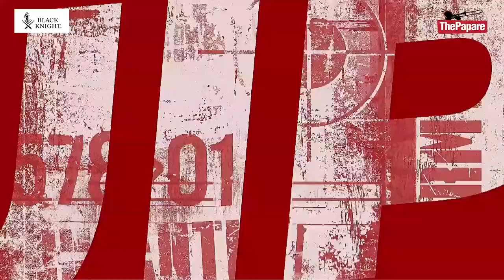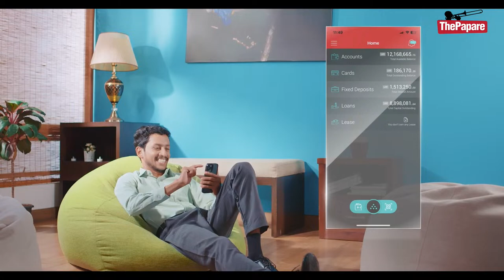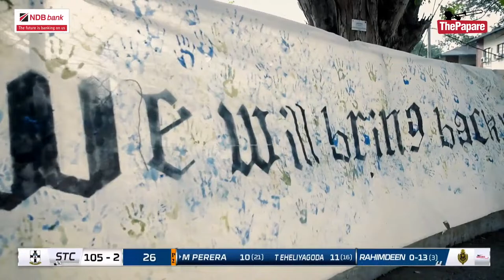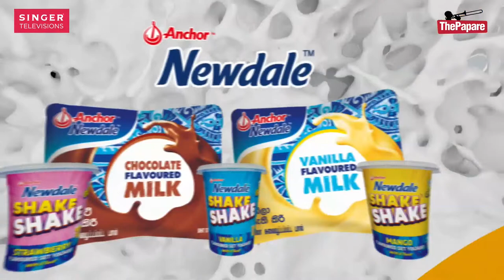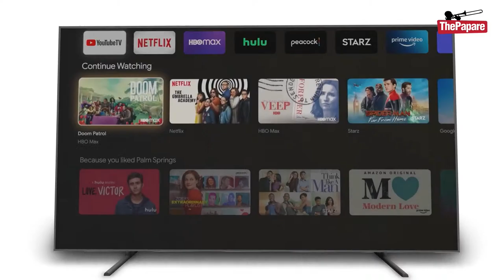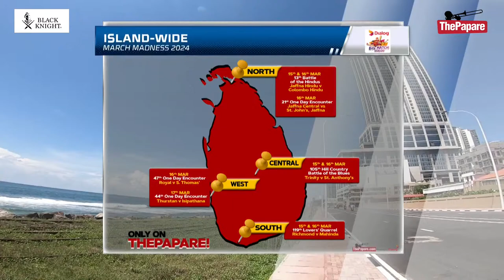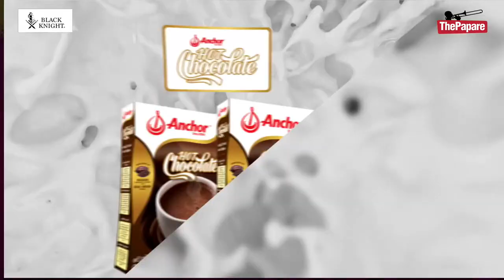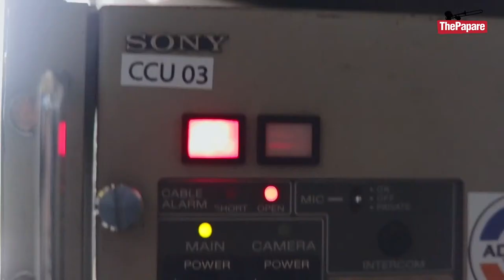Royal College vs S. Thomas' College | 47th One Day Encounter | Mustangs Trophy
The 47th Annual Limited Overs Cricket Encounter between Royal College and S. Thomas’ College for the Mustangs Trophy will be played on the 16th of March at SSC Grounds.

Watch LIVE Action on ThePapare TV HD (Dialog Television Ch.126), Dialog ViU app and ThePapare.com from 9:15 am (GMT+ 5:30) onwards.